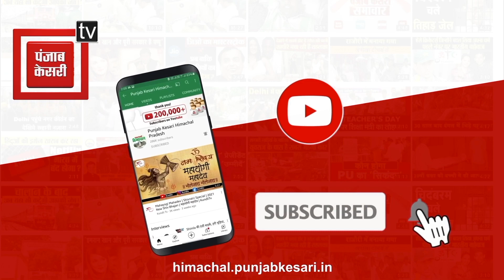कुल्लू: फर्श पर इलाज की खबर मीडिया में छाई तो तुरंत निरीक्षण के लिए क्षेत्रीय अस्पताल पहुंचे CPS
कुल्लू: फर्श पर इलाज की खबर मीडिया में छाई तो तुरंत निरीक्षण के लिए क्षेत्रीय अस्पताल पहुंचे CPS सुंदर ठाकुर
कुल्लू में पंजाब केसरी की ख़बर का हुआ असर

CPS सुंदर ठाकुर ने क्षेत्रीय अस्पताल का किया औचक निरीक्षण

क्षेत्रीय अस्पताल में इलाज के लिए आए मरीजों से किया संवाद

अस्पताल प्रबंधन को उचित व्यवस्था करने के दिए आदेश